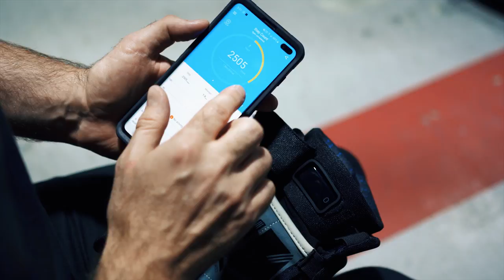The ONYX Project - Kickstarter